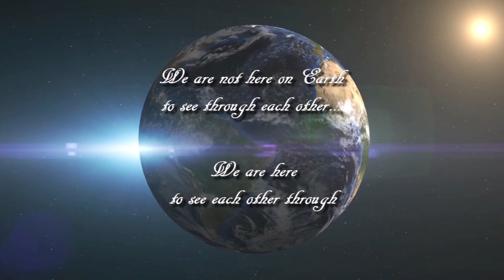Velvet Lounge Project - How Far How Long [The Perfect Backdrop]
SONG:   How Far, How Long
ARTIST:  Velvet Lounge Project
CD:   Velvet Lounge Project - The Perfect Backdrop

To “chill” isn’t always about relaxation or lounging…sometimes it’s about deep thought and social consciousness…and that is my opinion as a fan of chillout music.  Social consciousness is the message I got after listening to this track by Velvet Lounge Project.  I had no particular theme in mind when I put this video together.  I just wanted you to listen to the lyrics & music….it does have a message.

The masterminds behind the Velvet Lounge Project sound is Matthias Wehrstedt (keyboards) and Normen Schmidt aka N. Radzio (DJ and keyboards).  Velvet Lounge Project produces the chill house and lounge-pop style of music with associated Band members that include Anthony Island, Eric Driven, and Sven Dillenburger [guitar]; Pete Dingon [Trumpet]; and DJ Sleeptalker.  Several well-known vocalist and/or music producers, such as Brook Sapphire, Lucie Burns, Nidia Ortiz, Vadim Kaputsin, Nedim Ince, Marga Sol and Lazy Hammock, have musically collaborated with VLP on some of their compilations.  The Perfect Backdrop was released in July 2011 under the Tyranno Lounge Records label.  After the success of this CD, Velvet Lounge Project issued The Perfect Backdrop-Deluxe (with additional tracks) in 2012.  You can also find their music on the “Various Artists” compilations produced by other chillout music brands. VLP’s most recent CD release is titled “Instrumental Lounge Vol 2 (Relax Deluxe Edition) and released Nov 9, 2018.

No copyright infringement is intended in the presentation of this video, however, if I am contacted by the Artist [or represented record management] with a request to remove the video from the Channel then I will comply and remove the video.

PHOTOS:  With the exception of "Nataly's Corner",  the pictures that are used in this video do not belong to me.